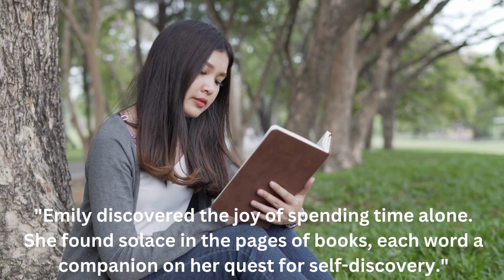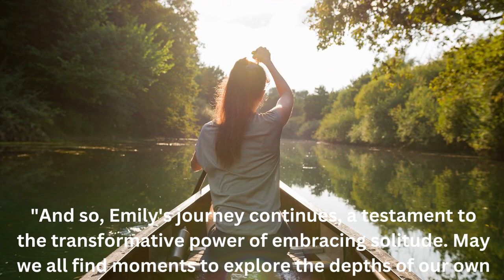Emily independent lifestyle